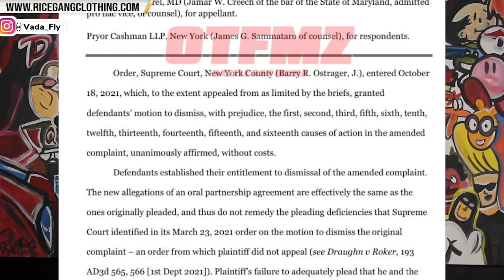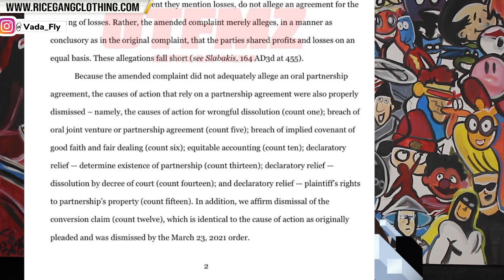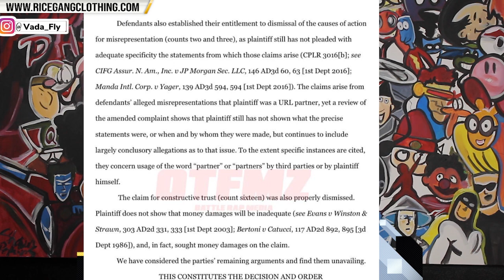NORBES LOSES "PARTNERSHIP LAWSUIT" TO URL + HERE IS MY THOUGHTS ❗️❗️